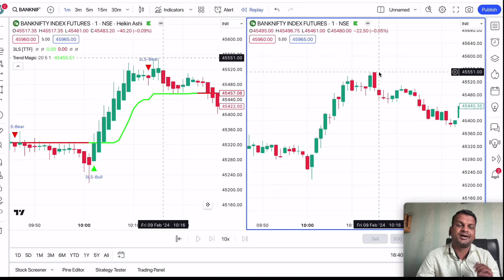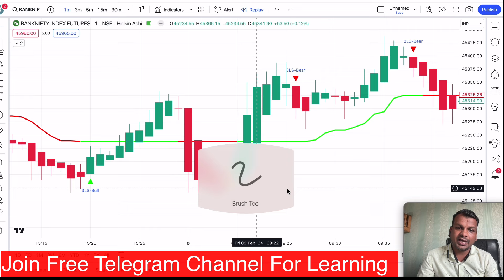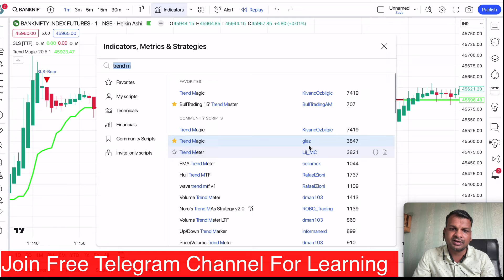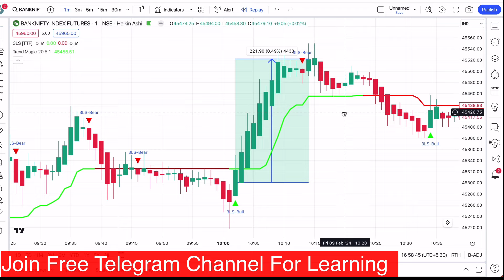Best Option Buying Strategy | Best scalping strategy | Best Scalping Indicators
best scalping indicators
best scalping stategy for option buying
scalping strategy
scalping indicators tradingview
Best banknifty trading strategy